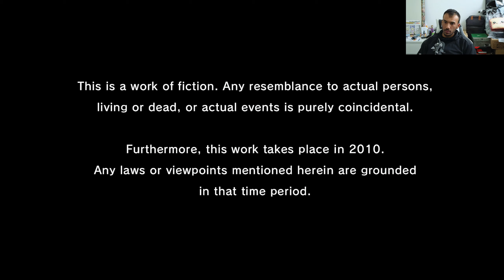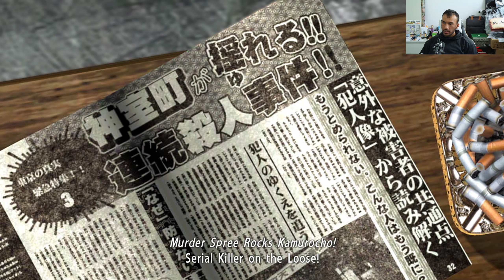Yakuza 4 playthrough in 2023 part 1. This is how you start a new storyline